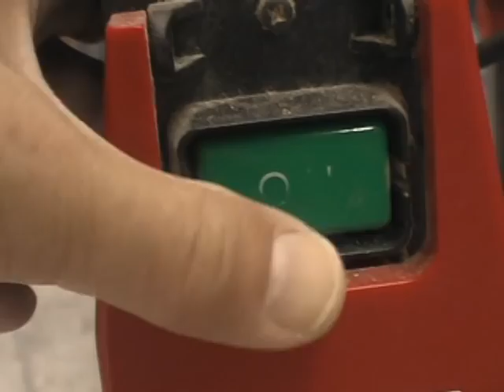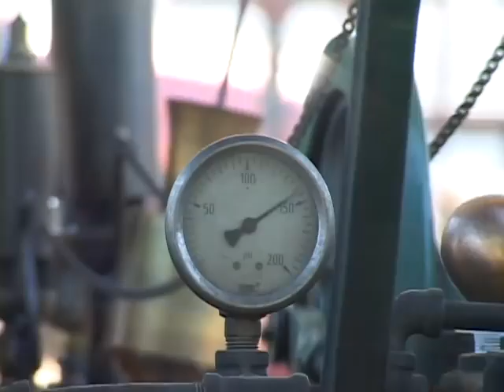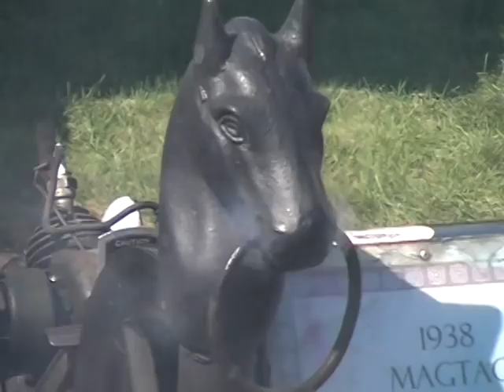Flywheelers! (higher quality)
Join the Museum of America Cameras as they travel to the Flywheelers museum in Western Michigan for this fast paced look at old-time power generation.  Chips fly and cast iron springs to life as these levithans of leverage from a bygone era fire up to pour on the power!